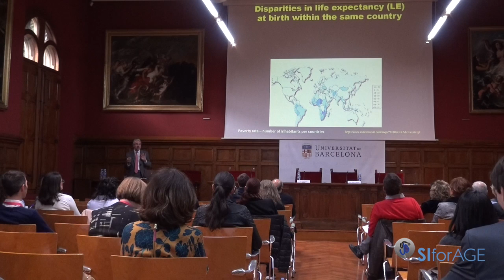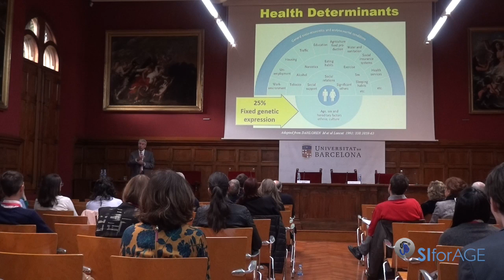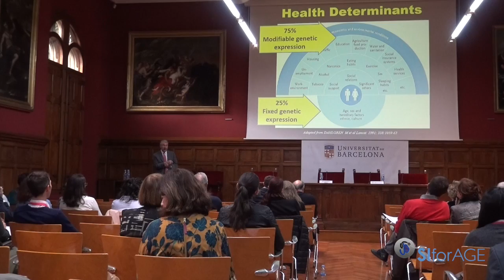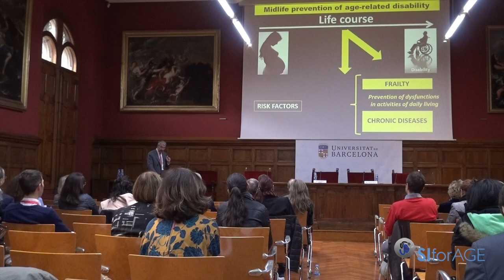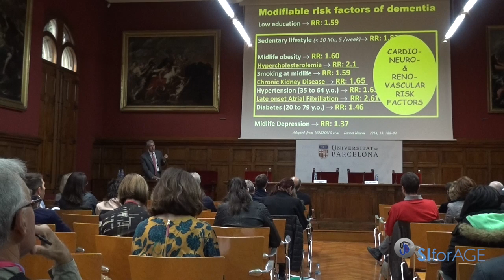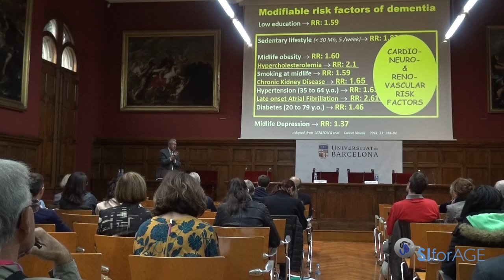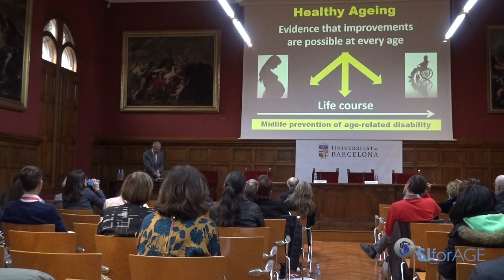"The new WHO concept of Healthy Ageing" by Dr. Michel (Excerpt) - SIforAGE Int. Conference 2016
During the Conference Day 1 of the SIforAGE International Conference 2016, Dr. Jean-Pierre Michel addressed his lecture "The new WHO concept of Healthy Ageing: basis and prospects". This is an excerpt of the lecture.

Filmed and edited by: Oriol Castro Herrero